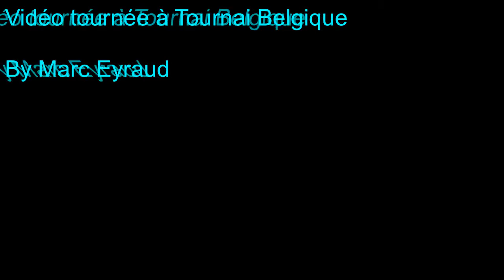Marc dans ma chambre 30.07.2016.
Sur fond de couleurs chaudes ventilées via le Mexique, le film sur le pc est : Sim City.